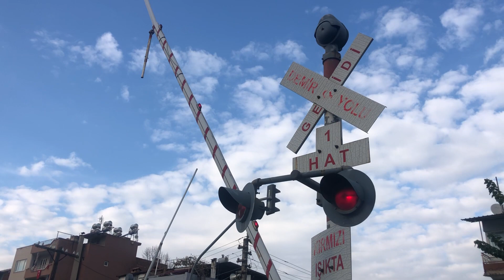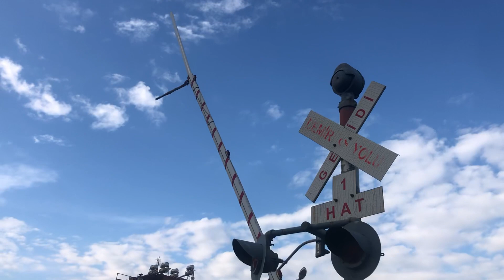TRENİN İNCİRLİOVA’YA GİRİŞİ…